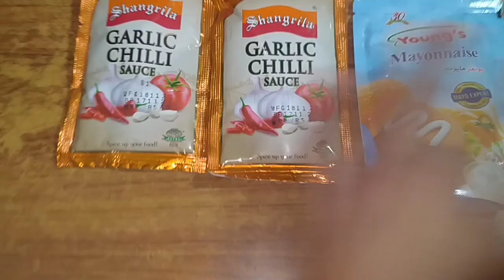Kya Gift Mila Birthday Vlog RozaimEllahi vlogs 😀